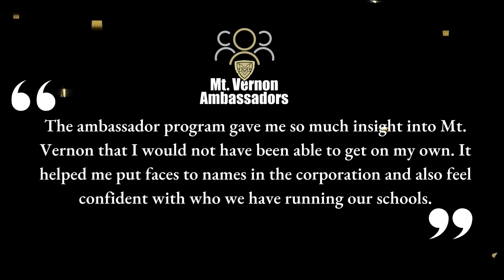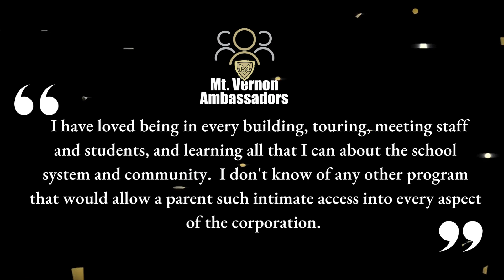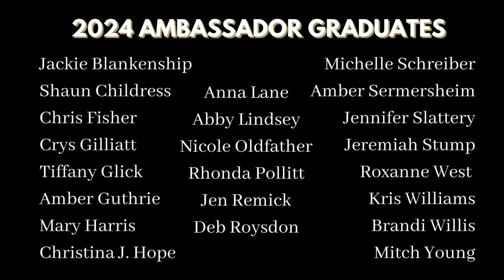MV Ambassadors - Class of 2024 Graduates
Here some of the reasons why the Mt. Vernon Ambassadors invest their valuable time learning about the finances, operations, schools and programs in the Mt. Vernon Community School Corporation. Visit mvcsc.k12.in.us/Ambassadors for information about the program.